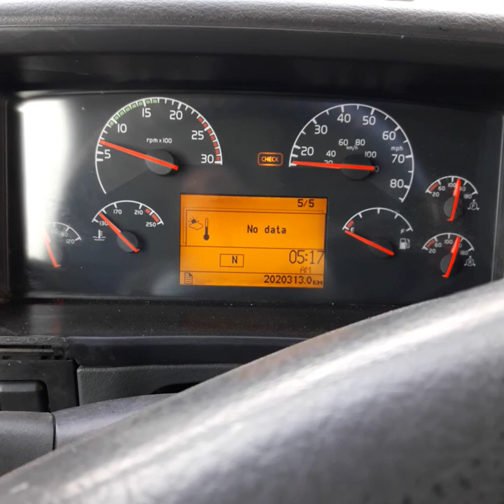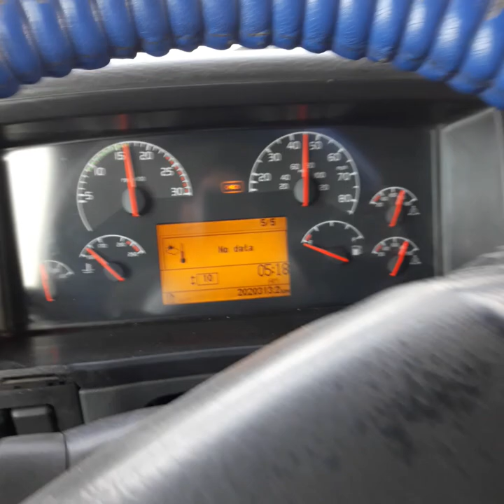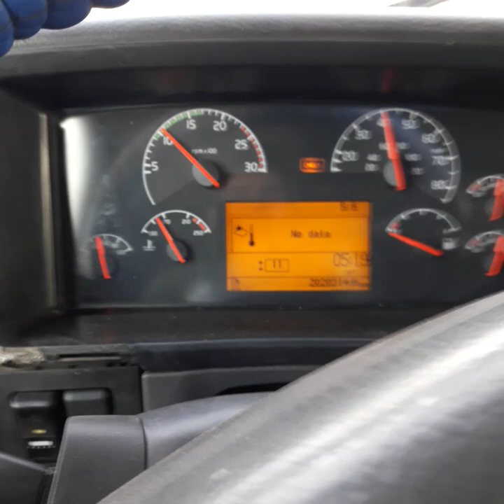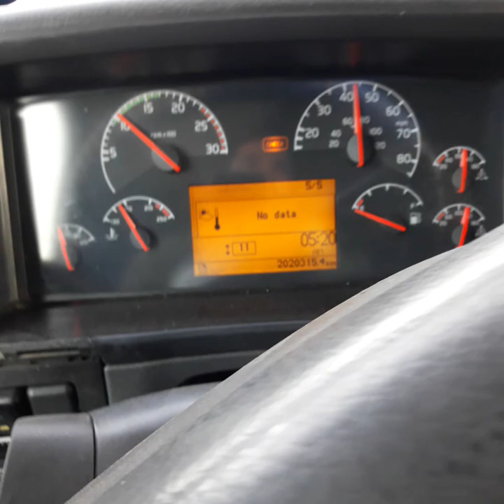Обзор работы Акпп связанной с Каменцем 11 Вольво. 89286601399.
Занимамся продажей машин  продажей запчастей Б.у и новых . установка моторов. только америка .89286601399